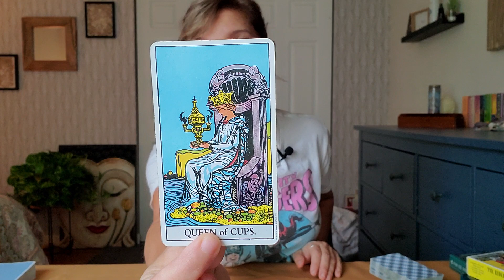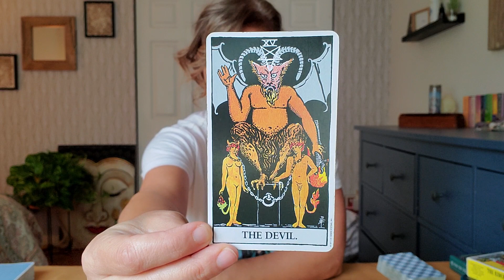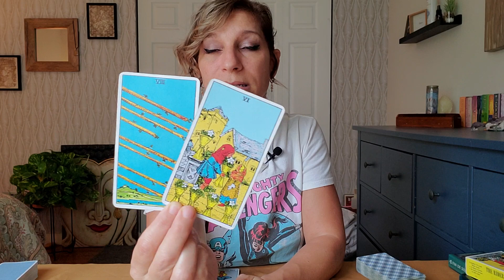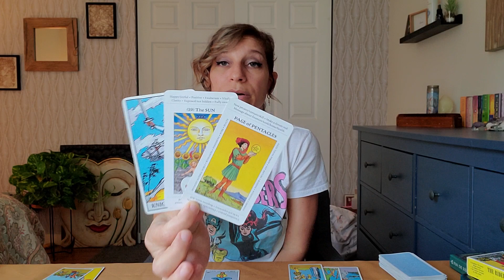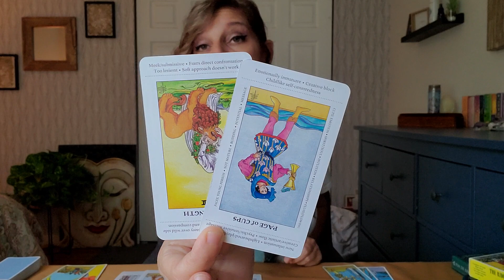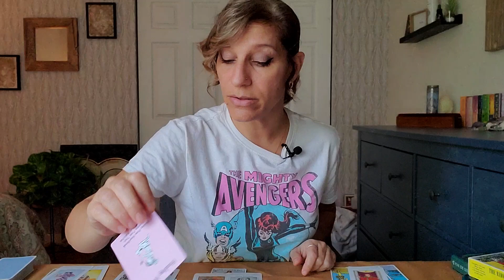Aries ❤️ Toxic person refuses to let you get away! ☠️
This is a general tarot reading for Aries
The energies are general so if they do not resonate with you please check the readings for your rising and moon signs. General means, anything can come through in the reading and not everything will resonate for every person so take what resonates for you and leave what does not.

🦁🌻❤ My personal Instagram : @issafiyah74